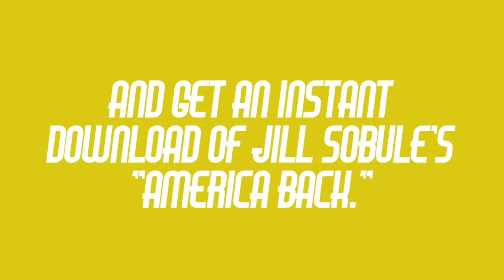My Song is My Weapon - PledgeMusic Campaign Trailer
My Song is My Weapon is a new crowdfunding campaign to create the first ever online platform for the art of social revolution.  Co-founded by singer/songwriter and social activist, Jill Sobule, My Song is My Weapon will be a communal online space for protest music, art, poetry and more.